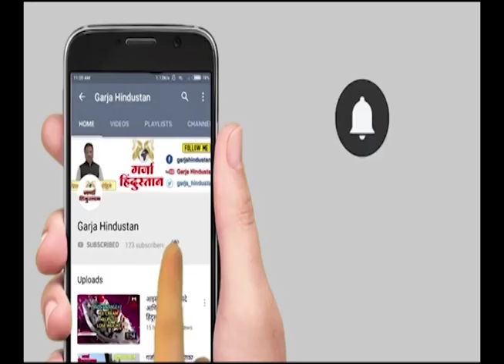जयंत पाटील यांचे हे भाषण राज्यभर का होतंय व्हायरल?Jayant Patil Viral Speech GARJA HINDUSTAN NEWS